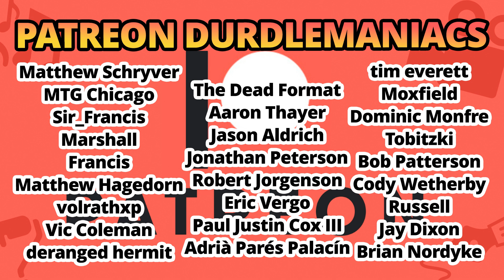Comparing Eternal Weekend Asia to Europe and the BNR announcement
Join us in this in-depth exploration of Eternal Weekend Asia and Europe, delving into the exciting dynamics and significant differences between these two legacy-centric events. We'll uncover the unique flavor, player experiences, and diverse strategies that emerged from these prestigious tournaments.

From deck archetypes to the pulse of the competitive atmosphere, we'll contrast and analyze the distinct trends and innovations showcased in Asia and Europe. Explore how the metagame variations and regional player preferences shaped the legacy landscape in both events.

Moreover, we'll unpack the recent Banned and Restricted announcement and its ramifications for the MTG Legacy scene. Dive into the implications of the changes, the community's reactions, and how these adjustments might influence future tournament dynamics and deck-building strategies in Legacy.

Get ready to embark on a journey through continents, metagames, and the ever-evolving Legacy format, shedding light on the diversity of playstyles, metagame shifts, and the impact of recent B&R updates in this captivating MTG Legacy analysis. Join us as we uncover the nuances and excitement surrounding Eternal Weekend Asia and Europe while dissecting the ripple effects of the B&R changes in the MTG Legacy sphere.

KIMBER'S CUBE!

Zac: @durdlemagus
Phil: @ForceofPhil

OUR Background graphic:
AA-vfx Art Store